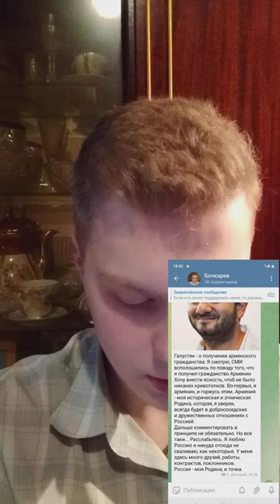Михаил Галустян высказался о получении армянского гражданства